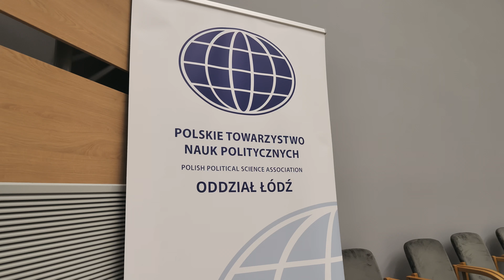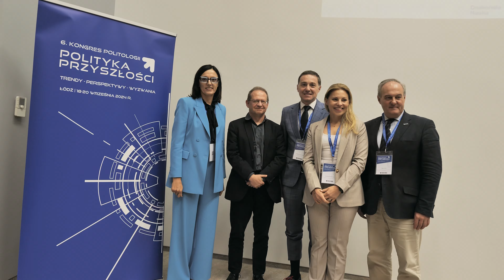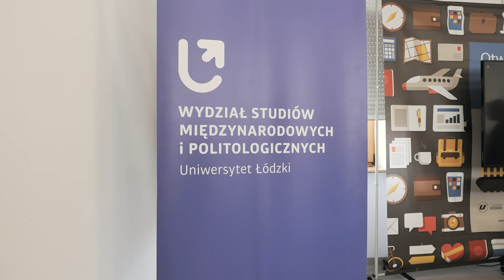6. Ogólnopolski Kongres Politologii (18-20 września 2024 r., Łódź)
6. Ogólnopolski Kongres Politologii (18-20 września 2024 r., Łódź)
Organizatorzy:
- Polskie Towarzystwo Nauk Politycznych,
- Komitet Nauk Politycznych PAN,
- Wydział Studiów Międzynarodowych i Politycznych Uniwersytetu Łódzkiego.
Kongres Politologiczny był dofinansowany ze środków Ministerstwa Nauki i Szkolnictwa Wyższego w ramach programu „Doskonała Nauka II - Wsparcie Konferencji Naukowych” na podstawie umowy nr Konf/sp/0354/2023/01.
realizacja: Geez Movie